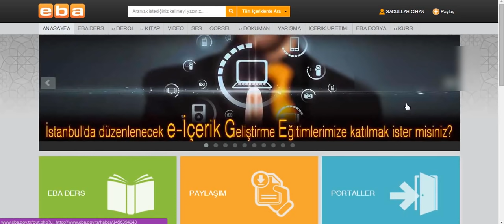EBA'DAN ÖDEV NASIL YAPILIR? 2024 GÜNCEL